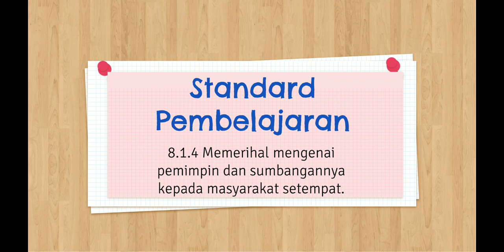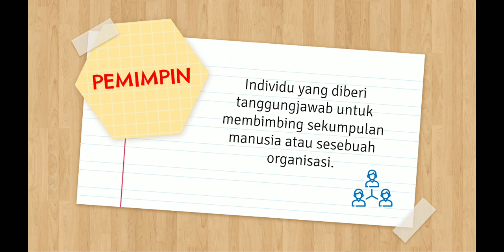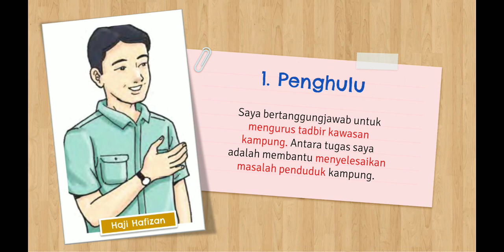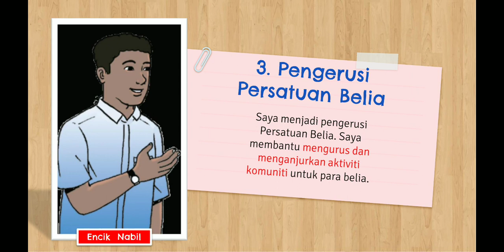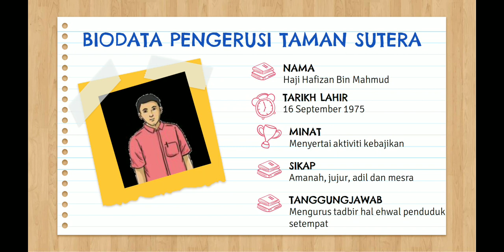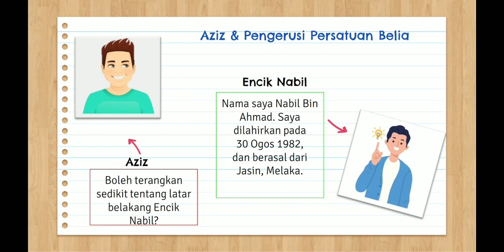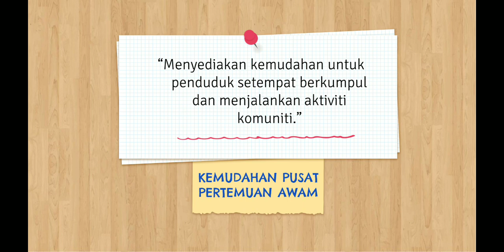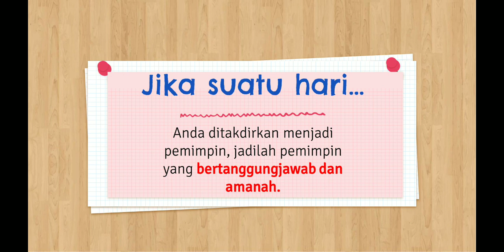Tingkatan 3 Unit 8:Pemimpin Masyarakat Setempat Pendidikan Sains,Sosial & Alam Sekitar Penddkan Khas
Tingkatan 3 Unit 8 : Pemimpin Masyarakat Setempat - Pendidikan Sains , Sosial & Alam Sekitar Pendidikan Khas

Pengajaran dan Pembelajaran di Rumah (PdPr) Jun 2021 | PPKI SMK Nyalas | Cikgu Siti Aisyah Binti Buhari